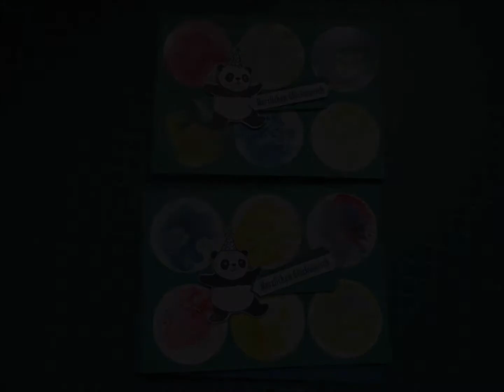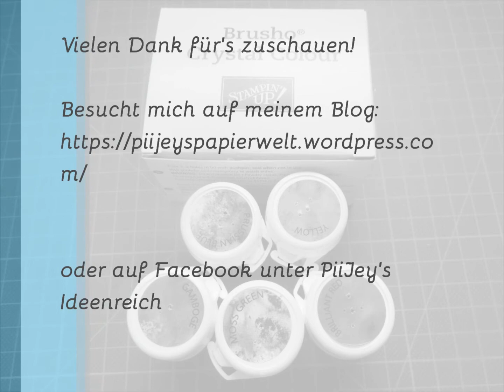Brusho Crystal Color Ideen, Tipps und Anregungen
Hallöchen, heute zeige ich euch ein paar Anwendungsbeispiele für Hintergründe von Karten. Ebenso basteln wir gemeinsam eine Karte mit den lustigen Pandabären.
Gerne könnt ihr die Produkte und Kataloge über mich beziehen. Ich bin unabhängige Stampin up! Demonstratorin aus 88213 Ravensburg

Die Produkte in dem Video sind nur zum derzeitigen Stand (Jan. 2018) aktuell und können zu einem späteren Zeitpunkt vergriffen sein. Fragen Sie hierzu am Besten mich oder ihren zuständigen Demonstrator ^.~